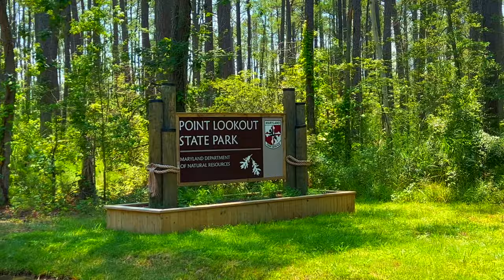Fishing Point Lookout State Park, MD 2023 | Bluefish, Spot ,seabass, Blue Crab